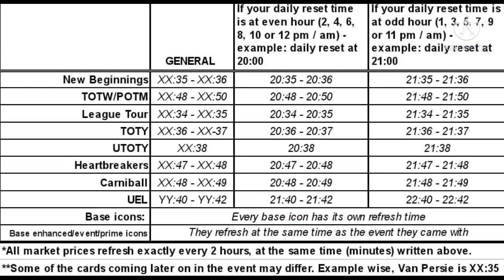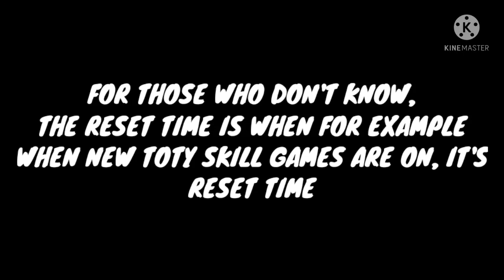WHEN DO MARKET PRICES REFRESH IN FIFA MOBILE 22 EXPLAINED | MARKET PRICE REFRESH FIFA MOBILE 22 💸💸💸💸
Hello guys,

50 som discord server invite